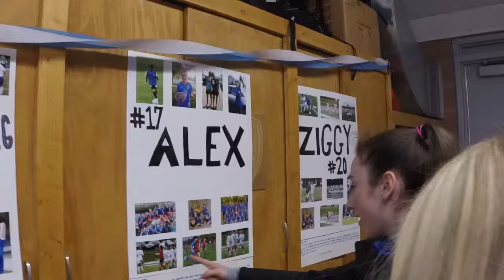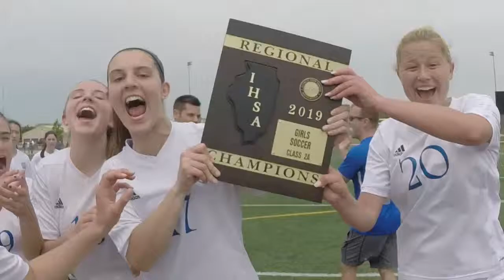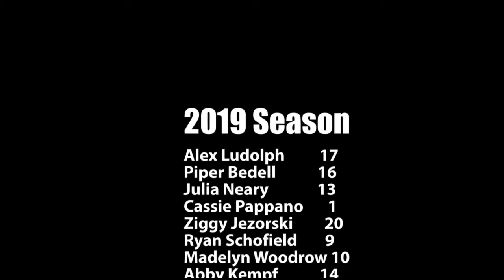2019 VHHS Girls Soccer